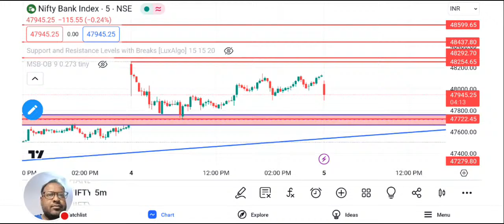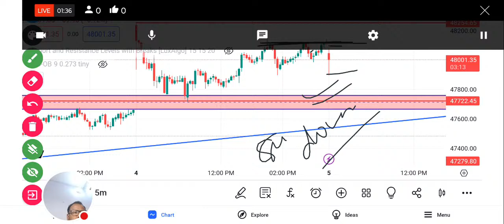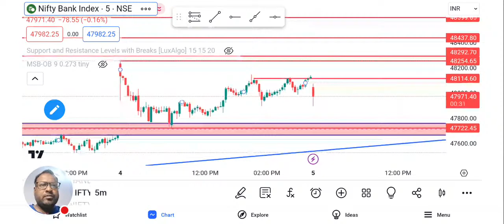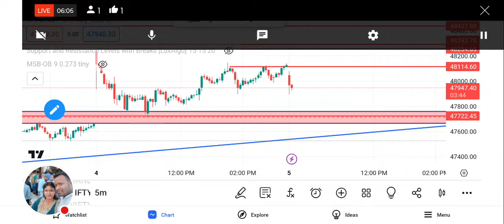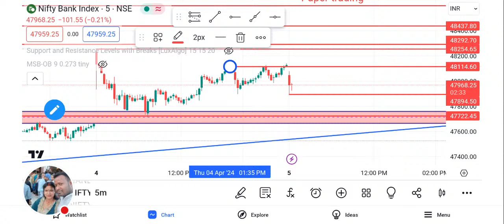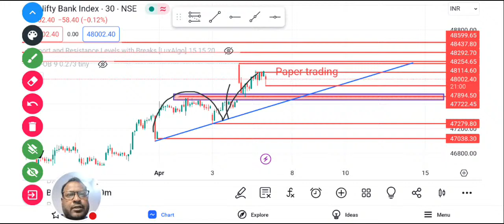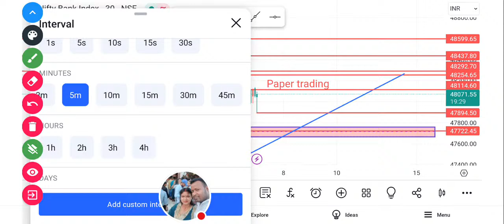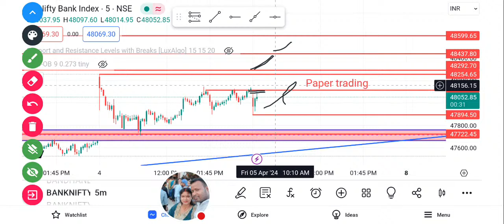bank nifty /option trading /options trading course /option trading analysis/vlog video kaise banaye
bank nifty /option trading /options trading course /option trading analysis/vlog video kaise banaye/vlog thumbnail kaise banaye/vlog thumbnail kaise banaye pc/bank nifty power of stocks /subhasish pani live trading /booming bulls /anish singh thakur vlogs/subscribe kaise badhaye /how to complete 4000 hours watch time/how to complete 1000 subscribers and 4000 watch time/@ManojDey/Booming Bulls Academy: Best Share Market Institute | Learn Trading System From Anish Singh/@BoomingBulls/@POWEROFSTOCKSBySubasish/bank nifty intraday live trading today/@jitendra.k16